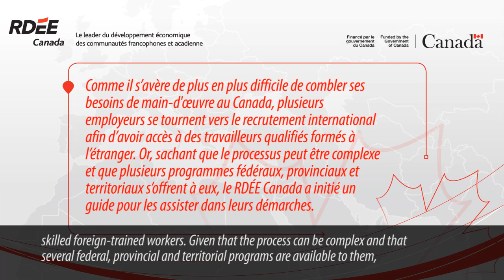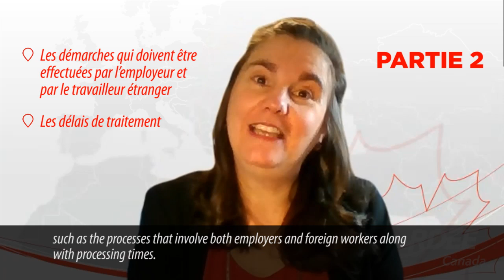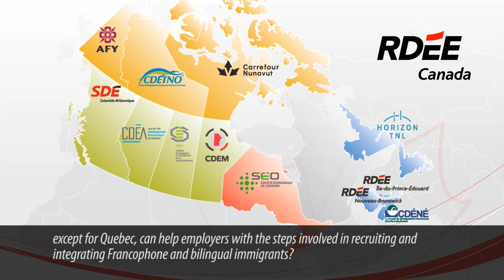Présentation du Guide de recrutement de travailleurs internationaux qualifiés - Édition 2021